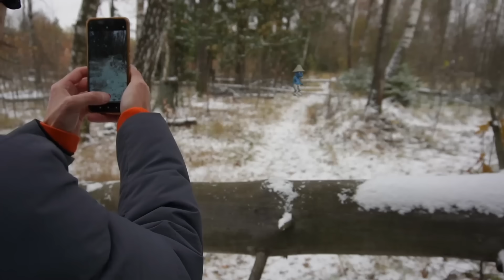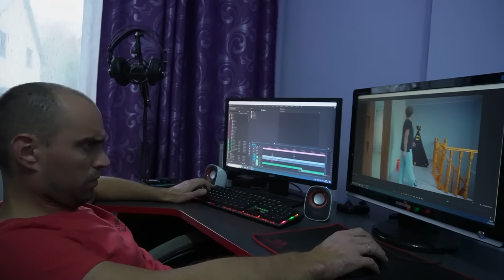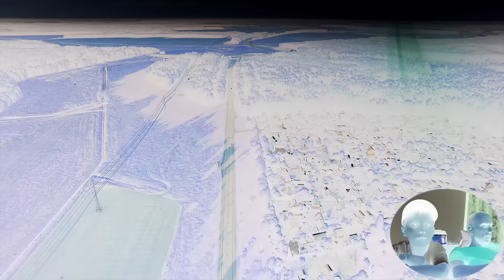ШАЙЛУШАЙ против ЭМБЕР ЛЮМЕН из фильма ЭЛЕМЕНТАРНО